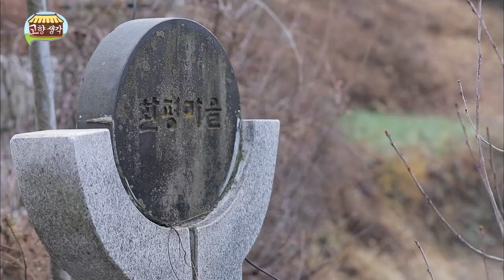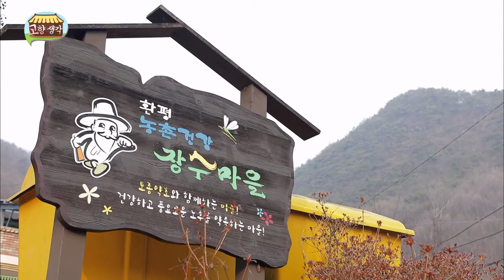이 세상 체조가 아니다. 신나게 흔드는 건강체조 / 고향생각 - 옥천군 군북면 환평리 1편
찾아가는 정겨운 우리네 고향마을~

오늘은 한반도 지형을 똑 닮은 마을
옥천군 환평리를 찾았습니다.

3.8선을 가로질러 들어와 평양에 위치한 마을회관으로 향했습니다.

직접 쒀주시는 어죽 한 그릇에 얼었던 몸도
사르르 녹아내립니다.

점심을 먹고난 뒤 옥천군 보건소에서 나온 전미애 강사님과 함께
건강체조를 배워봤습니다 일주일에 2회 진행된다고 하는데
간단한 체조를 통해 어르신들 관절에 좋은
체조를 같이 해봅니다.

-고향생각-
본방송 : 매주 월 저녁 08:55
재방송 : 매주 화 낮 12:55